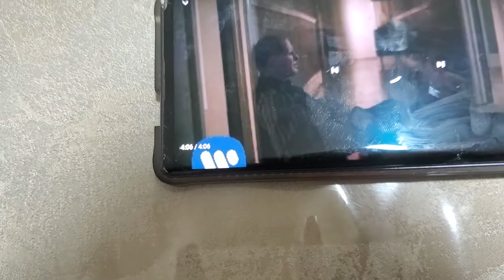CHILIN at Home PT 2